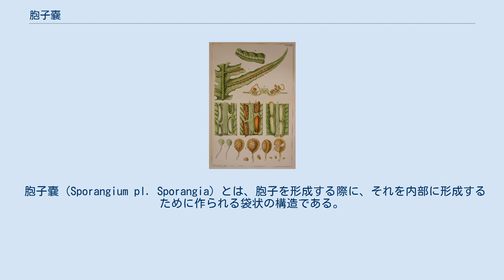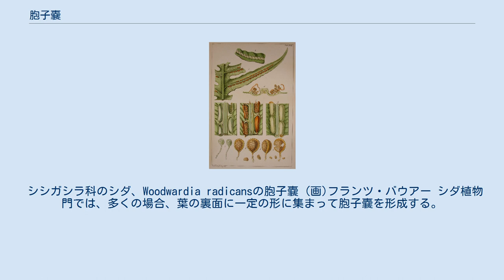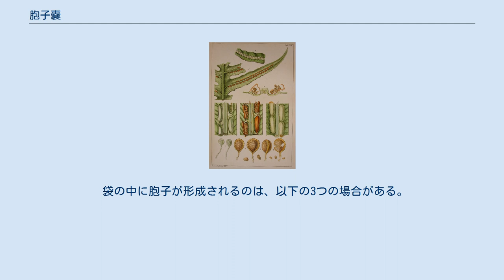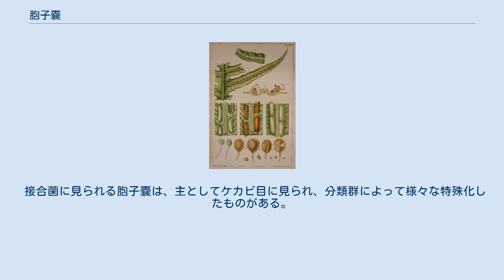胞子嚢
胞子嚢（ほうしのう）とは、胞子をその中に形成する袋状の構造である。
シダ類・コケ類・菌類などに見られる。
 胞子嚢（Sporangium pl. Sporangia）とは、胞子を形成する際に、それを内部に形成するために作られる袋状の構造である。
隠花植物の様々な生物群に見られる。
それぞれに胞子の性質が異なるため、構造や性質は分類群によって大きく異なる。
それぞれの胞子に特定の名を持つ場合、胞子嚢もその名を冠した名が付く（例；接合胞子→接合胞子嚢）。
なお、胞子が鞭毛を持って運動する場合、これを遊走子と呼ぶが、それを形成する胞子嚢は遊走子嚢と呼ばれる。
 いずれにせよ、成熟すれば内部に少数から多数の胞子を閉じこめた袋になる。
袋にはあらかじめ胞子を放出する構造がある場合、袋の壁が破れる、壊れるなどによって胞子を放出する場合などがある。
たとえば蘚類の胞子嚢（蒴と呼ばれる）は、先端に口があり、未熟時にはその上に蓋がついており、成熟するとそれが外れて胞子が放出される。
他方、ケカビでは胞子嚢壁そのものが溶けるようにして胞子が露出する。
 胞子嚢内部に、胞子以外の構造が発達する例もある。
粘菌の場合、網状の細網体という、胞子嚢を支持する構造がある。
胞子嚢柄の延長部が胞子嚢内部に伸びている場合、これを柱軸という。
また、苔類では胞子以外に紐状の細胞を生じ、これを弾糸という。
これは胞子分散の役割を果たす。
 藻類および菌類においては、一つの細胞の内容物が多数に分裂して胞子となる例が多く、このような場合、胞子嚢は単細胞、あるいはそれを支える柄を構成する細胞を含んだものから由来する場合が多い。
この場合、胞子嚢の壁は細胞膜や細胞壁に由来するものとなる。
 それに対して、シダ植物・コケ植物と車軸藻類では胞子嚢は多細胞の構造から作られ、胞子嚢の壁は多数の細胞から構成される。
 胞子嚢が単独で構成されない場合もある。
たとえばその柄の部分である胞子嚢柄が分枝をして、多数の胞子嚢を形成する場合や、生物体のある部分に胞子嚢が集まって形成される場合などである。
後者の場合、胞子嚢群などという名で呼ばれることがある。
菌類に於いては、基質上に菌糸が集まって胞子嚢を形成する場合がある。
 胞子は一般に無性生殖のためのものと考えられることが多いため、胞子嚢は無性生殖器官と見なされがちである。
しかし、実際には様々なものがある。
たとえばケカビ目の胞子嚢胞子は体細胞分裂で形成されるので、完全な無性生殖である。
しかし、シダ植物の胞子は減数分裂によって形成される。
卵菌類の卵胞子は接合の結果作られる。
後2者は、いずれも単独で発芽するので、無性生殖と言えなくはないが、明らかに有性生殖環を構成する一部である。
これらはいずれも袋状の構造の中に形成される。
 シシガシラ科のシダ、Woodwardia radicansの胞子嚢 (画)フランツ・バウアー シダ植物門では、多くの場合、葉の裏面に一定の形に集まって胞子嚢を形成する。
この胞子嚢の集まりを胞子嚢群、普通はソーラスと呼び、その形や配置は分類上重視される特徴である。
また、胞子嚢群の上を被う葉の一部のような薄膜がある場合が多く、これを包膜（ほうまく）という。
 一部では、胞子嚢をつける葉とつけない葉が分化する。
その形がはっきりと区別できる場合、胞子嚢をつける葉を胞子葉と呼ぶ。
胞子葉は、大抵は栄養葉より背が高くて細く、ほとんど光合成をする葉身の部分を退化させている場合もある。
 胞子嚢は柄を持っており、本体は円盤状で、側面を厚い細胞壁を持った細胞が囲む。
この部分は、胞子が熟すると乾燥によって縮み、それによって胞子嚢は裂け、内部の胞子を跳ね飛ばすようにして放出する。
 ただし、上記のような構造とは大きく異なる胞子嚢を持つものもある。
 コケ植物の胞子嚢は朔（さく、蒴）と呼ばれる。
コケ植物は、大きく3つに分かれ、朔の構造は、それによって大きく異なる。
 蘚類では、朔は先端に蓋があって、蓋が落ちるとそこにある口から胞子が放出される。
口の周辺には朔歯と呼ばれる歯があって、胞子の放出に関わっている。
 苔類では朔は丸っこくて口を持たず、朔の壁が裂けて胞子が放出される。
朔の内部には弾糸と呼ばれるひも状の細胞があり、これの運動が胞子の散布を助ける。
 ツノゴケ類では、朔は棒状で、裂けるようにして胞子を放出する。
 袋の中に胞子が形成されるのは、以下の3つの場合がある。
 ツボカビ門・接合菌類に於いて、体細胞...